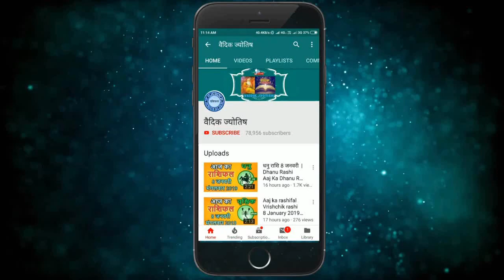मकर राशि 27 मार्च रविवार | Makar Rashi 27 March 2022 | Aaj Ka Makar Rashifal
@वैदिक ज्योतिष
27 March makar rashi
makar rashiMarch 2022
Dainik Rashifal,Horoscope,Astrology
27  मार्च  मकर राशि
आज का राशिफल मकर राशि
मकर राशिफल